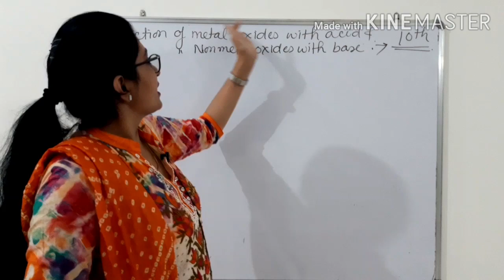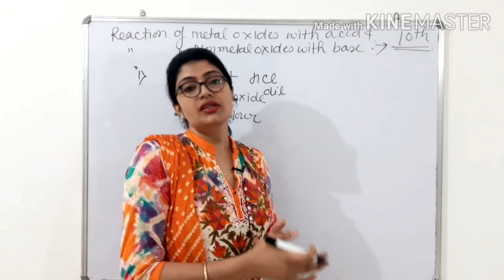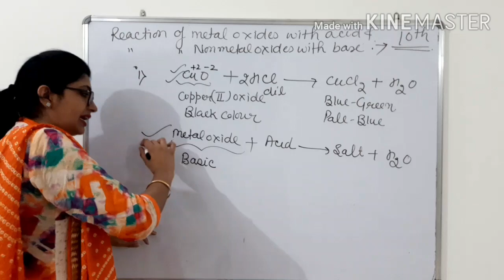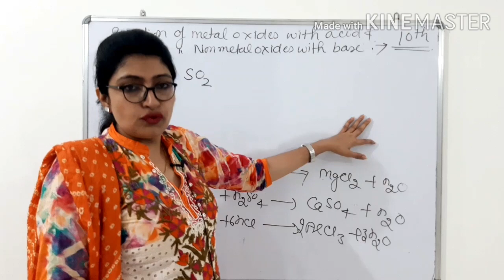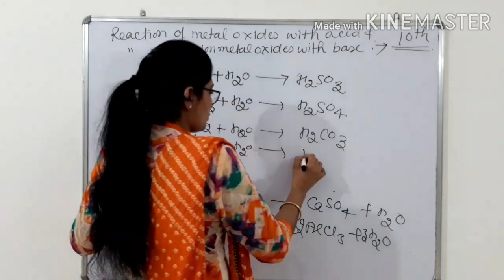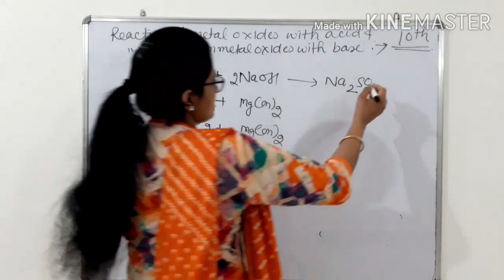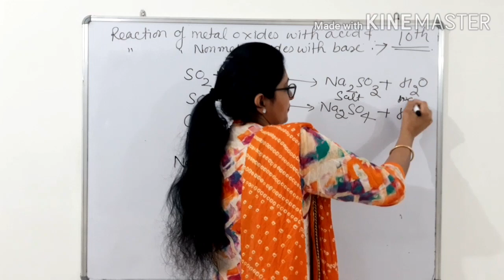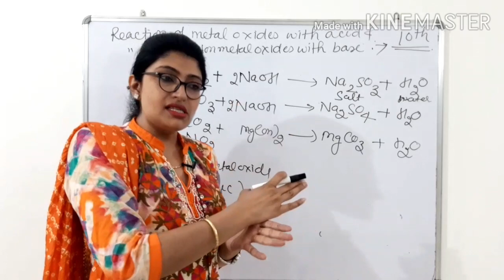Reaction of metal oxides with acids and non-metal oxides with base//class-10 //lecture no-05